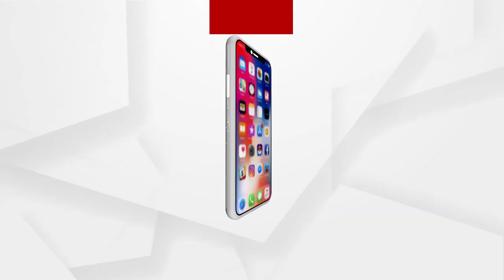ଭାଇରସର ଏଇ ଷ୍ଟ୍ରେନ ପୂର୍ବ ଷ୍ଟ୍ରେନ ଅପେକ୍ଷା ଅଧିକ କ୍ଷତିକାରକ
ଭାଇରସର ଏଇ ଷ୍ଟ୍ରେନ ପୂର୍ବ ଷ୍ଟ୍ରେନ ଅପେକ୍ଷା ଅଧିକ କ୍ଷତିକାରକ । ଦ୍ରୁତ ଗତିରେ ସଂକ୍ରମଣ କରୁଛି ଏହି ଦ୍ୱିତୀୟ ଷ୍ଟ୍ରେନ । ଯେଉଁ ଭଳି ଭାବେ ବର୍ତ୍ତମାନ ସଂଖ୍ୟା ବଢ଼ୁଛି ତାହା ଚିନ୍ତା ଜନକ : ଆଇଏଲସ ନିର୍ଦେଶକ ଅଜୟ ପରିଡାଙ୍କ ସୂଚନା...